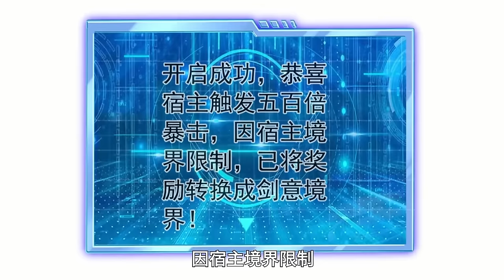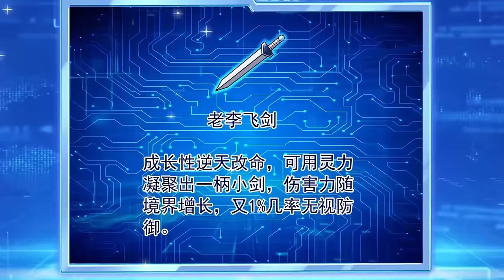【Multi Sub】《我靠打赏徒弟升级》第1~47集 | 开局觉醒打赏返利系统，赠送铁剑返还神器，只要徒弟好好修炼，我便能躺着变强，后妈表妹都想要置我于死地！